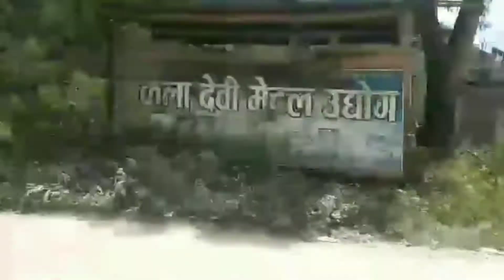Beauty of nature and travel.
Beauty of nature and travel. सुन्दर हरियाली अनि यात्रा ।।